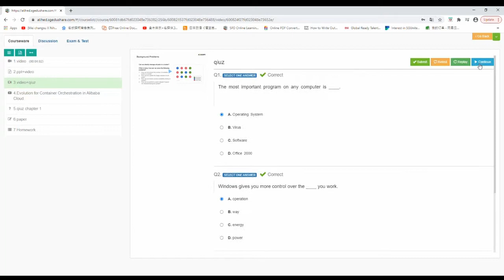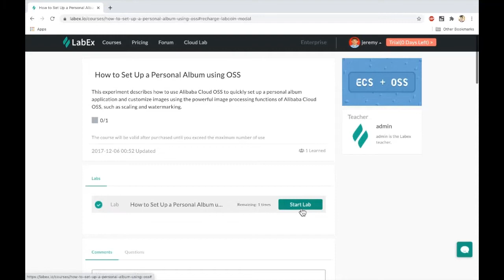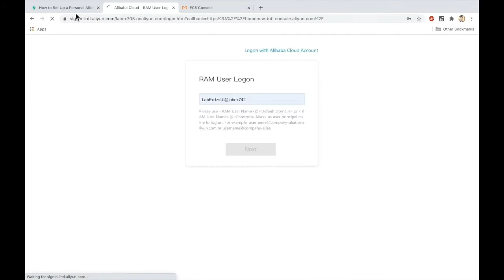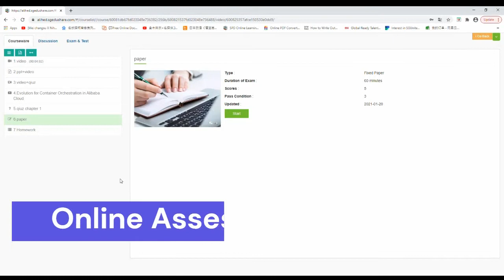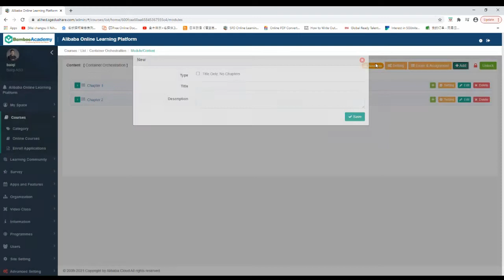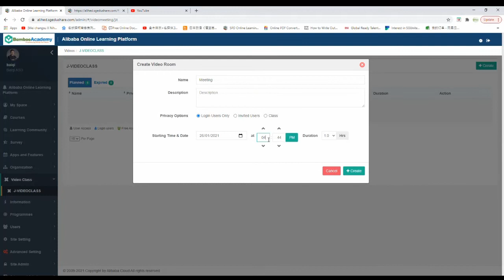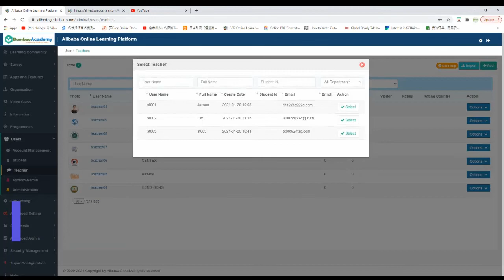Alibaba Cloud x BambooCloud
The brief introduction about the BambooCloud main functions and features, integration with the AliCloud simulation system. So students can do the online learning and simulation test in one platform.